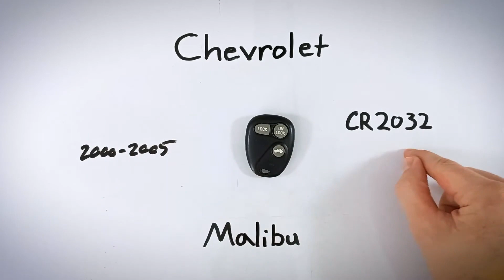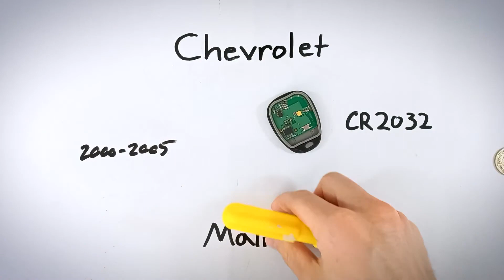Reemplazo de la Batería del Llavero del Chevrolet Malibu (1997 - 2005)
Pila tipo moneda CR2032 🪙 que necesitas

Cómo reemplazar la batería en este llavero para los modelos Chevrolet Malibu de 1997, 1998, 1999, 2000, 2001, 2002, 2003, 2004, 2005. Compra la batería en Amazon